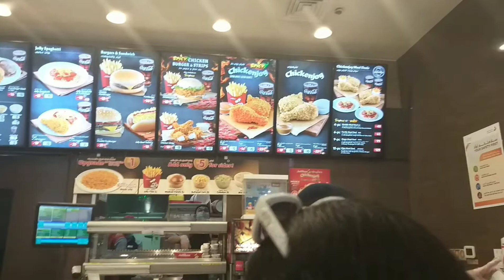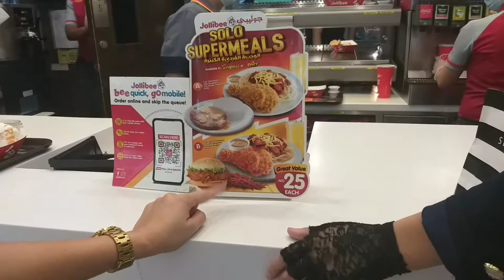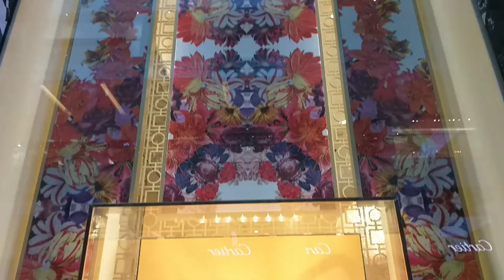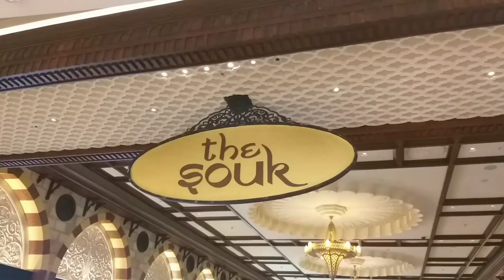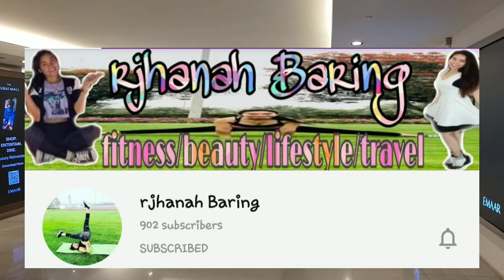THE | DUBAI MALL